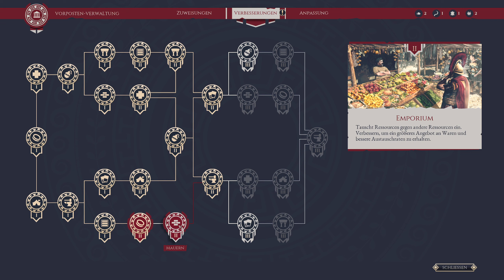Expeditions Rome 13